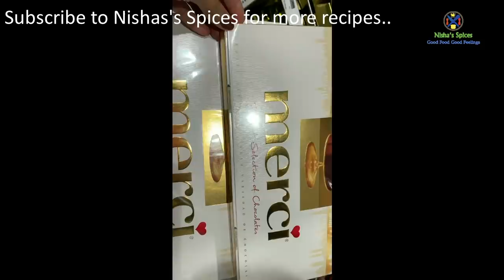സർപ്രൈസായി നാട്ടിലെത്തി അമ്മയെ ഞെട്ടിച്ചു / Amma's 60th Birthday Surprise